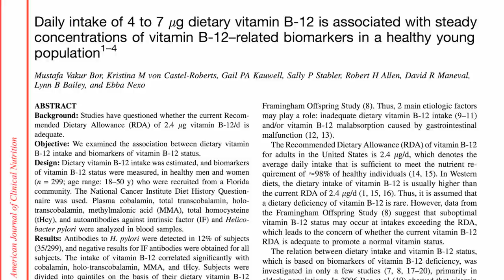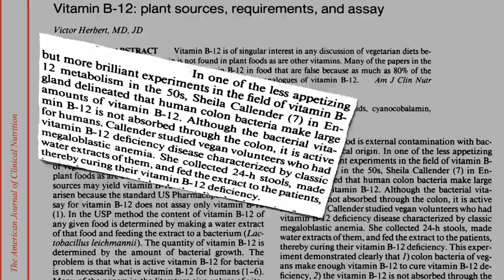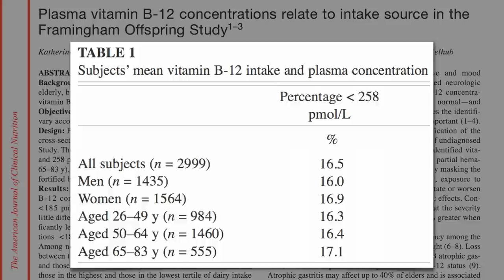Safest source of B12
DESCRIPTION: Since foods are effectively a package deal, what is the best way to get vitamin B12 (cobalamin)? Have a question about this video? and I'll try to answer it! I make a similar "baggage" argument about meat in my video Food Is a Package Deal and about dairy in Plant vs. Cow Calcium Tomorrow I'm going to get into the nitty-gritty on how much one needs on a weekly basis, and Wednesday's video-of-the-day will cover daily dosing. Or you can skip to Vitamin B12: How Much, How Often? and for background, see my blog post Vegan B12 Deficiency: Putting It into Perspective For more on how many eggs would be required for other nutrients, see Egg Industry Blind Spot And those with a thing for vegan bowel movement studies, see Bristol Stool Scale Bowels of the Earth Food Mass Transit and Bowel Movement Frequency And there are videos on a thousand or so other topics so please feel free to dig in!

Image Credit: National Cancer Institute and professor evil via Flickr. Images have been modified.